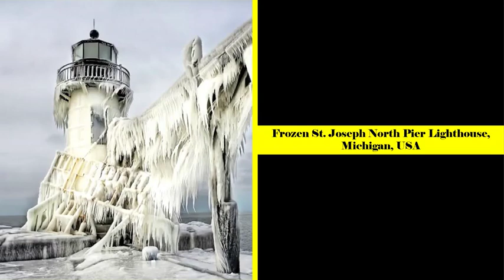photos a couper le souffle de phares